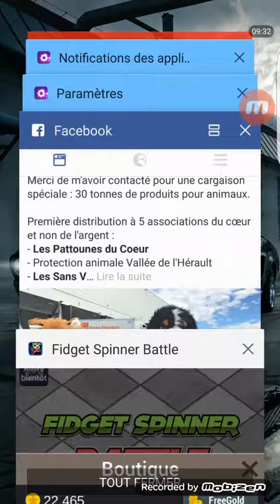Fidget spinner Battle 2